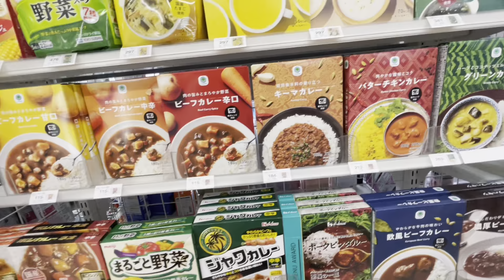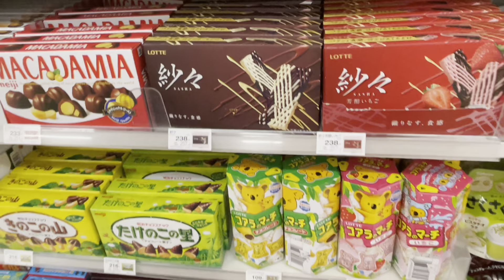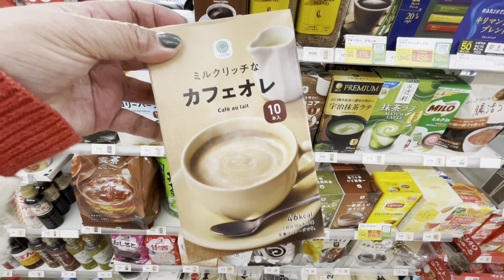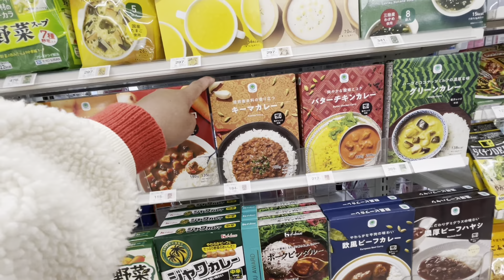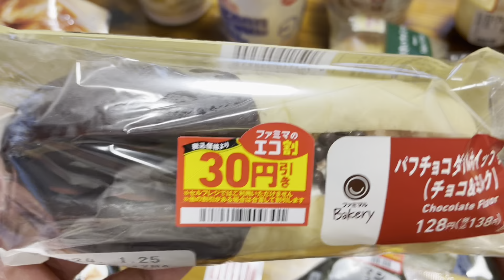LET’S LOOK AROUND INSIDE JAPANESE CONVENIENCE STORE + TAYMING MAY MGA PRICES DOWN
Japanese Convenience Store